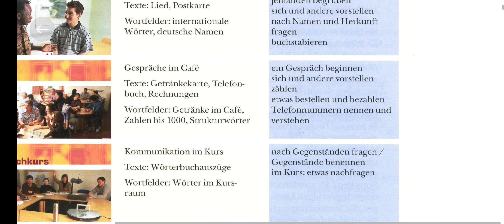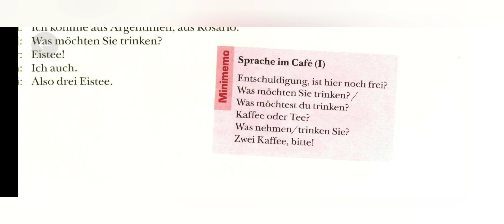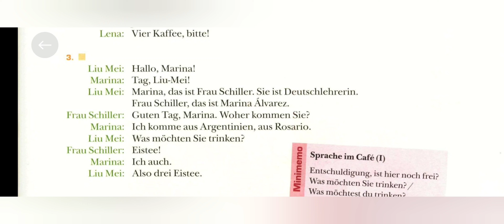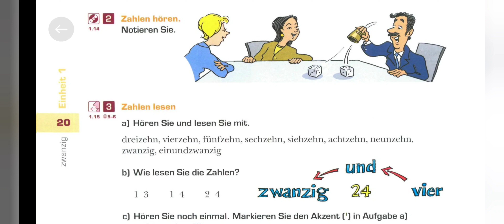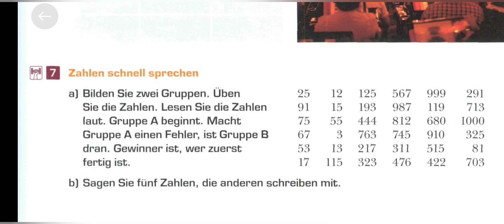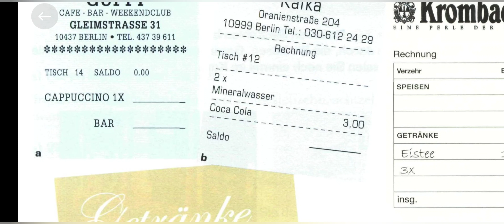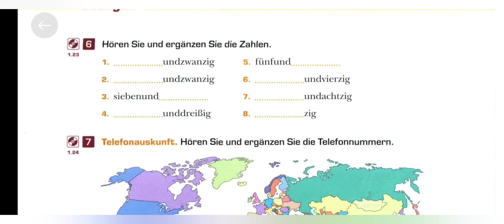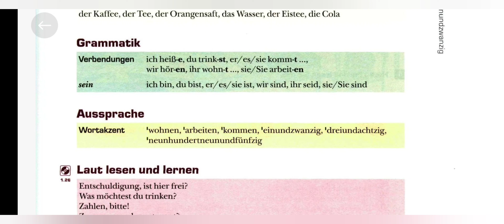Chapter-1 _Cafe d from Studio d A1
Learn German with German Pro - Happy Learning at Home.

"Check German Pro on Google Maps".

Topic: German Book - Studio D A1 explained in English

→link for the topic -  Thank you in German

 →link for the topic -  Conjugation of Regular Verbs in German

 →link for the topic -  Special Case of Regular Verbs in German

 →link for the topic -  How to write E-Mail Adress in German

→link for the topic -  Counting in German

→link for the topic -  Name of the countries and their languages in German

→link for the topic -  Articles of Nominative Case in German

→link for the topic -  Weekdays in German

→link for the topic -  Months name in German

→link for the topic -  How to ask Yes/No Questions in German

→link for the topic -  Compound Nouns in German

→link for the topic -  Common Phrases in German

→link for the topic -  Helping Verbs in German

→link for the topic -  Imperative with Sie in German

→link for the topic -  Nominative Case in German

→link for the topic -  Akkusative Aricles in German

→link for the topic -  Akkusative  Case in German

→link for the topic -  Akkusative Verbs in German

→link for the topic -  Modal Verbs in German

→link for the topic -  Sentences with Modal Verbs  in German

→link for the topic -  Irregular Verbs in German

→link for the topic -  Unofficial Time in German

You can register yourself for Free Demo Class through this

Take 3 Days Free Demo Class.
You will get Free Demo Class and Free E-Books to study and extra Free Material Goethe Pattern followed. Contact as soon as Possible to avail the Discount!
Enroll yourself to German Pro.